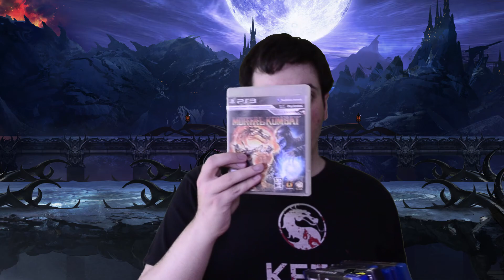El Tag de Mortal Kombat